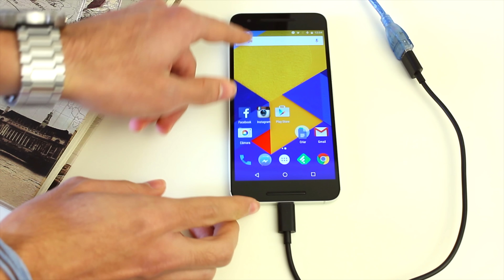O que é o USB-C? Em APENAS 2 MINUTOS⚡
Afinal o que é o novo USB-C e quais as suas vantagens?

Obrigado à Maria!

Animação inicial por Miguel Brito Cruz
Animação dos textos por Frederico Nobre de Carvalho